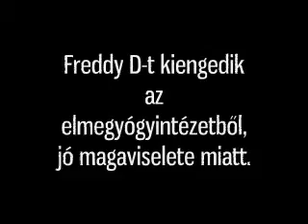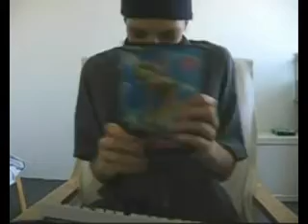Második RPCJS nyereményjáték: Vissza a szarjátékokhoz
Íme az én videóm:) Tudom, hogy a beszédhang minősége elég kaki, de sajna nincs ennél jobb minőségű mikrofonom:S De remélem azért tetszeni fog.
Soundtrack:
Back To the Future Theme Song
French Affair - Sexy